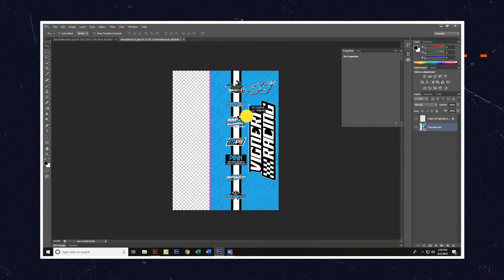Welcome to Wraptile Shop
Welcome to Wraptile Shop. Graphic Design Resources, Decals and more.